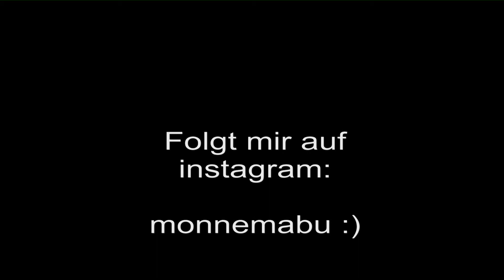Despacito - Esad Kusljugic (Original by Luis Fonsi & Daddy Yankee)